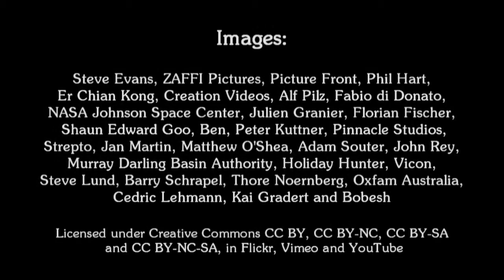El Secreto del Sueño: Un mito aborigen australiano de la creación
Esto es un mito aborigen australiano de la creación adaptado por Rowan Walking Wolf, y forma parte de una investigación realizada para la Universidad de Granada, España, sobre relatos tradicionales como herramientas educativas para la transmisión  del pensamiento sistémico-complejo y los valores de justicia social, paz y sostenibilidad enmarcados en la Carta de la Tierra.
Este vídeo, en su versión en inglés, se proyectó durante una conferencia en el Scottish International Storytelling Festival 2015.
Animamos a utilizar esta película con propósitos educativos, tanto en educación formal como no formal, para niños o adultos.
Este relato fomenta un cambio en la visión del mundo, al tiempo que estimula el pensamiento sistémico-complejo y los valores que más necesitamos en unos tiempos de crisis social y ecológica.
Por favor, difunde este vídeo en la medida de tus posibilidades. Gracias.

CREDITOS
Texto:
"The Secret of Dreaming: A Tale from Indigenous Australia," adaptado por Rowan Walking Wolf. Anti-copyright, 2009, in

* "Music for a Three Layer Brain - Track 3," by Moira Smiley & VOCO.

Vídeos:
* "Tasmania Timelapse with Aurora Australis," by Er Chian Kong.
* "Twilight Magic: Botanics, Spring Loaded" and "Twilight Magic: The Elements at Play," by Alf Pilz.
* "I Wandered Lonely as a Cloud," by Matthew O'Shea.
* "Humpback whale showing tail at Bahia de la Paz," by Thore Noernberg.